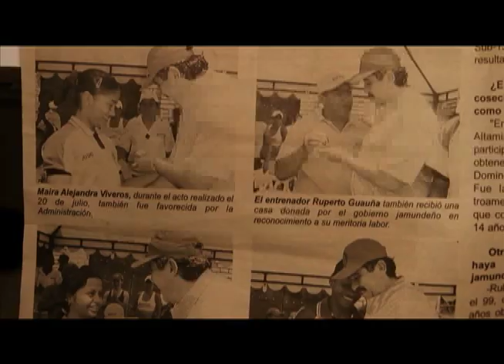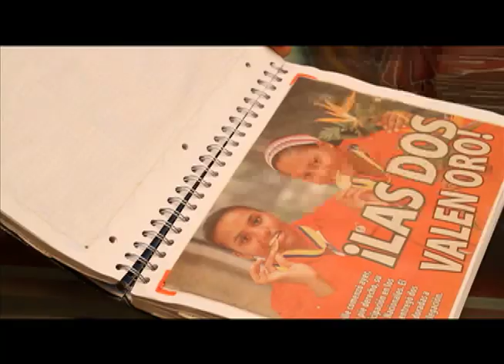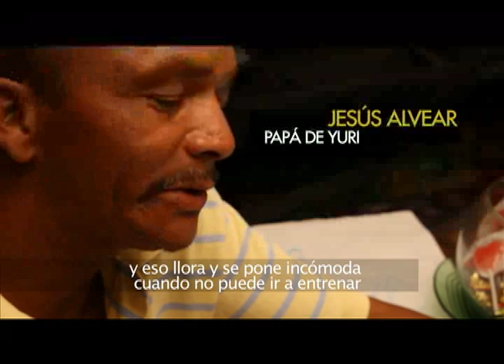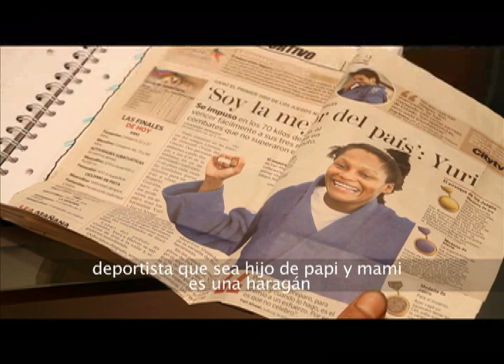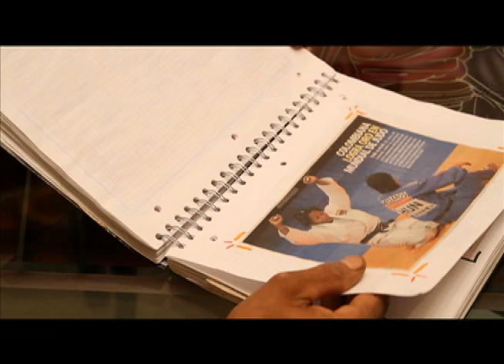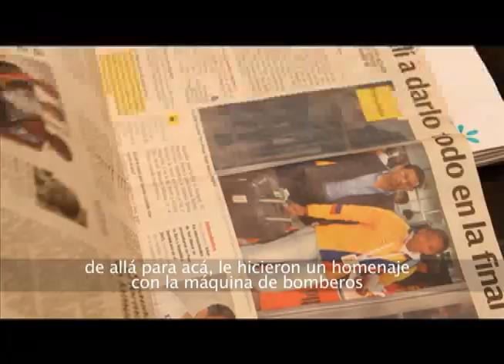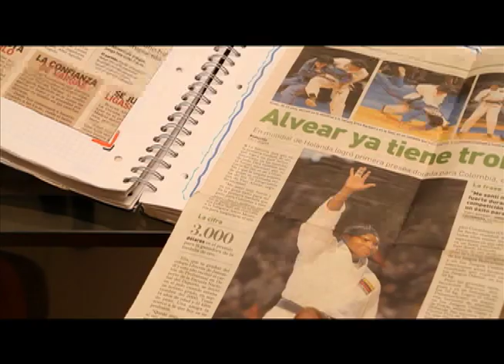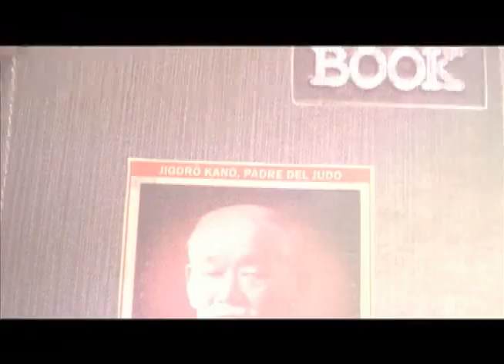Nuestros deportistas - Yuri Alvear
El 26 de Marzo de 1986, en la ciudad de Jamundí, (Valle) nació Yuri Alvear, allí creció y formó gran parte de su vida deportiva: desde pequeña practicó waterpolo, voleibol, balonmano y atletismo, pero fue en el año 2000 cuando el entonces profesor de educación física Ruperto Guaruña vio en la joven de 14 años el biotipo necesario para esta disciplina Olímpica. Guaruña estaba buscando completar un grupo de mujeres para un equipo de Judo y así comenzó la carrera de la campeona.
Por lo general el Judo se practica desde temprana edad, por que aparentemente para Yuri era un poco tarde, sin embargo demostró que sus antecedentes deportivos le habían dado excelente motricidad y se acopló fácilmente. Con el apoyo de su padre Arnuy, un maestro de construcción, y su madre Miriam, Yuri se dedicó de lleno al Judo. Los entrenamientos eran duros pero la constancia fue clave para continuar, de las 30 personas que iniciaron sólo ella siguió.
El dinero era escaso: incluso en varias ocasiones vendió empanadas puerta a puerta y llegó a la media noche a las discotecas para vender bonos de solidaridad con el fin de costear los viajes de ella y sus compañeras, pero aún así nunca bajó la guardia. Fue entonces cuando decidió radicarse en Cali, donde estudió deporte y actividad física en la Escuela Nacional del Deporte

Conozcan más de la vida y carrera deportiva de Yuri Alvear en este reportaje de "Nuestros Deportistas" producción de señaldeportes.